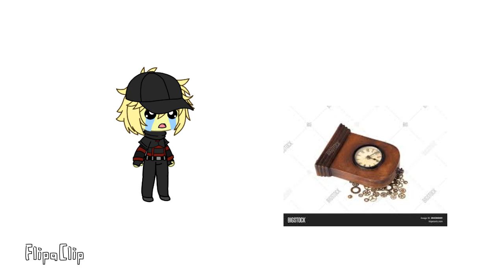Rebel's Clocks Selling| Evade Meme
Rebel is gonna get rich after selling clocks or maybe not?!
I didn't really want to draw the clock, so I just get some clocks pngs and oh man does it make it funnier
Also Cheeseburger